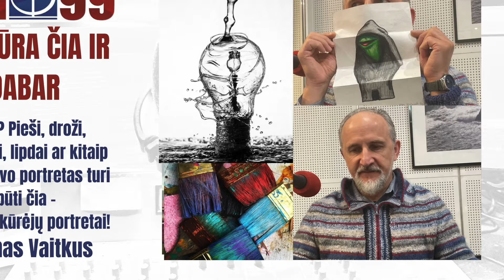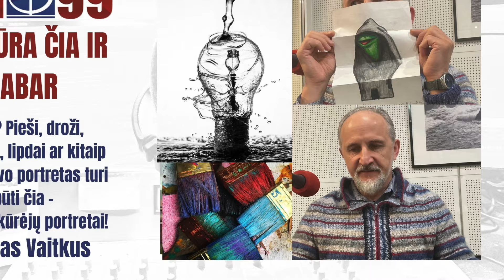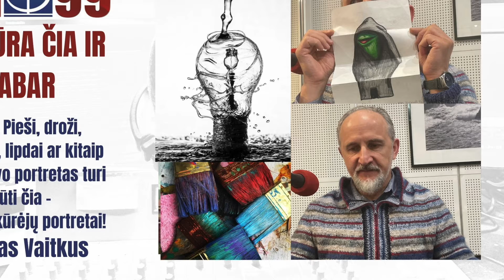Kuri? Pieši, droži, lipdai ar kitaip kuri? Tavo portretas turi būti tarp Alytaus kūrėjų portretų!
Interaktyvūs Alytaus kūrėjų portretai - nauja AKMT iniciatyva.
Jūs kuriate? Piešiate, rašote, daunuojate, muzikuojate - rašykite, siųskite Alytaus kultūros ir meno tarybai (AKMT) - kuriamas regiono kūrėjų portretas!
Pokalbis su AKMT nariais Liudu Ramanausku ir Arūnu Vaitkumi.